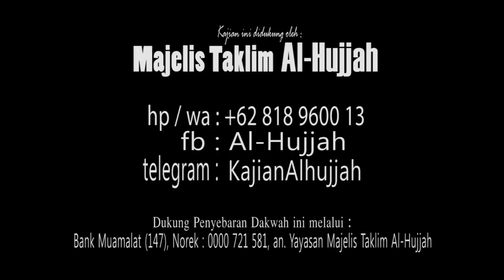Solusi Hutang & Riba - Ust. DR. Erwandi Tarmizi, MA : Kajian Masjid Al-Ikhlas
AMALAN ISTIQAMAH
Yukk Jadi Donatur Tetap Perjuangan Dakwah & Kaderisasi Penghafal Qur'an, Salurkan via :